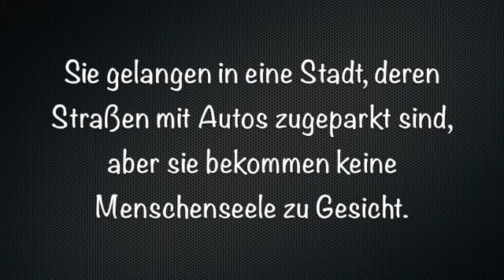Hinterm Tunnel der Wahnsinn - Buchwerbung Bernd Töpfer - Ein Schauerroman